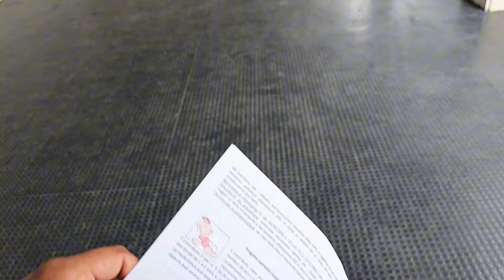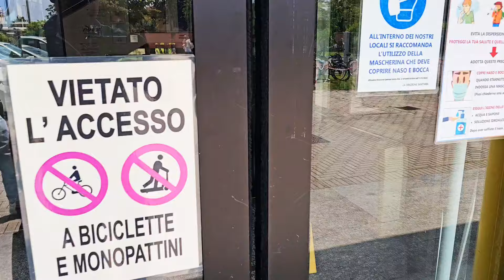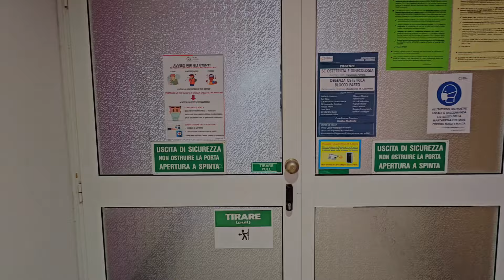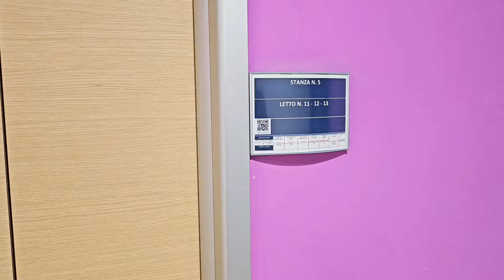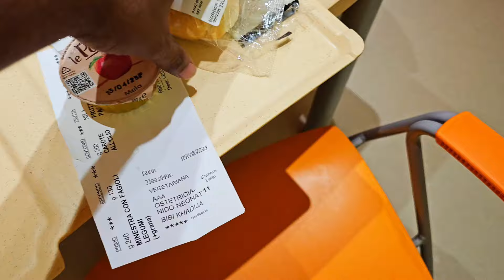Allah ne beta aata kiya hai yaa Allah tera shuker hai | Gullu vlogs